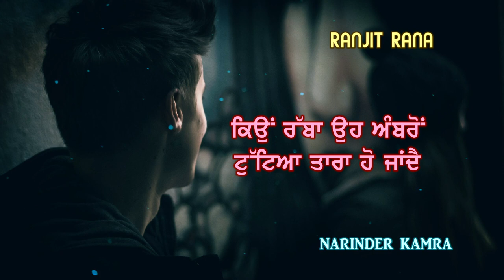ਸਾਹਾਂ ਤੋਂ ਵੀ ਵੱਧ ਕੇ ਜਦ ਕੋਈ ਪਿਆਰਾ ਹੋ ਜਾਂਦਾ | Ranjit Rana Whatsapp Status | Pende Rrehn Bhulekhe